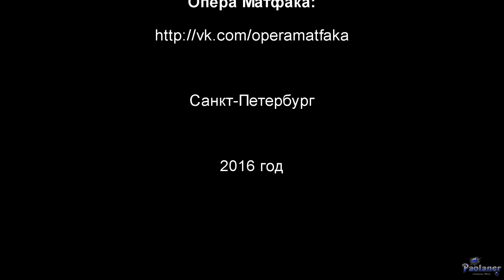Опера Матфака. «Шутка» (2016)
Выступление молодёжного театра "Опера Матфака" в колонном зале клуба РГПУ им. А.И. Герцена (г. Санкт-Петербург)
18 декабря 2016 года. Представлен спектакль "Шутка".